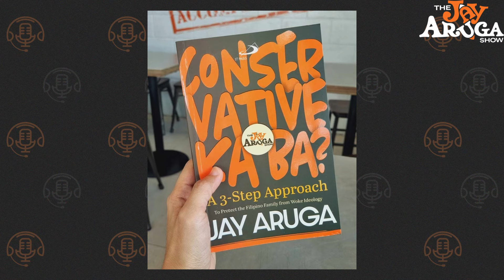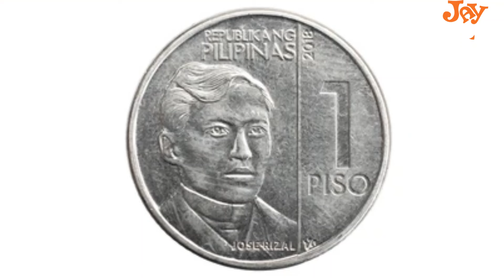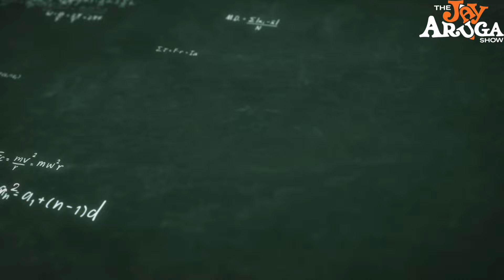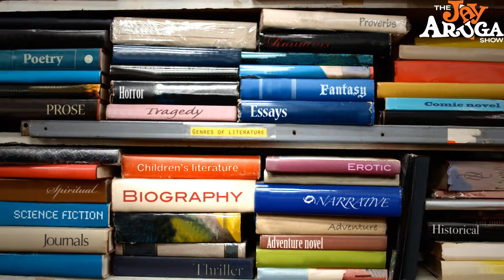From Atheist to Catholic Podcaster: MY JOURNEY TO CHRIST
Join me on an incredible journey as I share my personal story of transformation from being an atheist to becoming a devout Catholic. In this powerful and intimate video, I open up about my struggles with faith, the experiences that led me to question my beliefs, and the profound moments that ultimately brought me closer to God. With vulnerability and honesty, I share the lessons I've learned along the way, and the ways in which my newfound faith has changed my life. If you're seeking inspiration, comfort, or simply a deeper understanding of the Catholic faith, this video is for you.
Filipino podcaster and vlogger, Jay Aruga hosts of The Jay Aruga Show, the first conservative podcast and vlog in the Philippines.

Jay Aruga's Book "Conservative Ka Ba? A 3-Step Approach to Protecting the Family from Woke Ideology" is NOW Available in Shopee:

Follow The Sentinel Ph Facebook Page and watch our live streams with AJ Perez every Saturdays at 9PM

Listen and learn from previous episodes of The Jay Aruga Show podcast